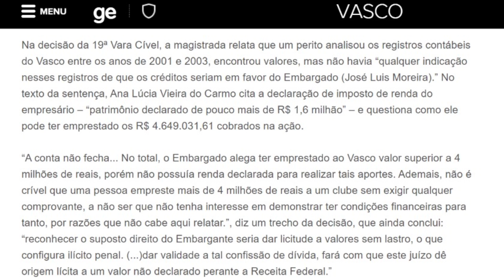GRAVE: OS BASTIDORES DE MOVIMENTAÇÕES DE EMPRÉSTIMOS PF NO VASCO! O VASCO PRECISA DA SUA ATENÇÃO.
No vídeo de hoje trazemos um corte da Live do canal Na Torcida Vascaíno, onde convidados trazem os detalhes das movimentações de empréstimos de mútuo PF, no Vasco... a quem interessa este cenário? Atenção COAF... estão usando o Vasco como trampolim! Confira nosso vídeo de hoje!

Abraço, família! Tmj